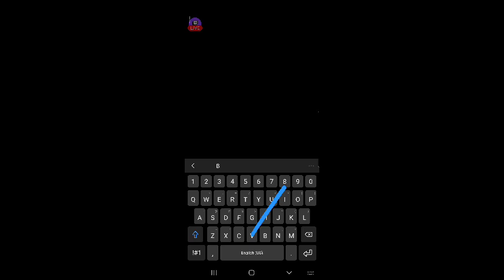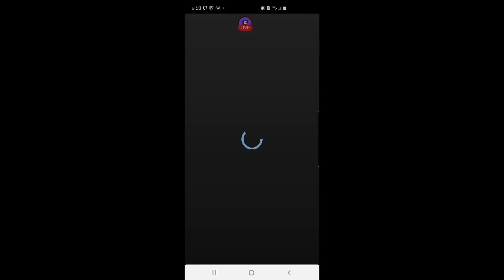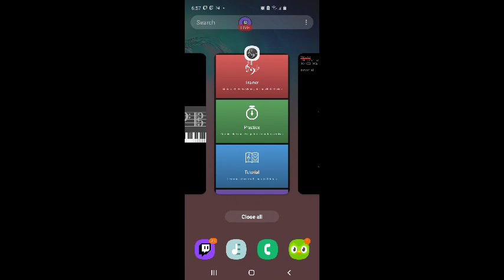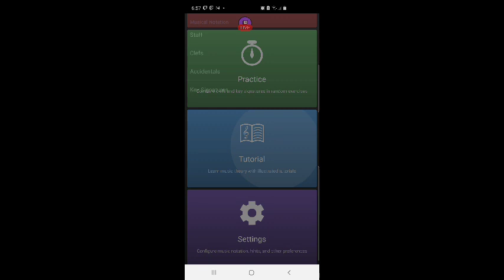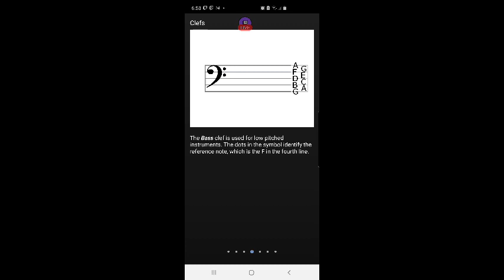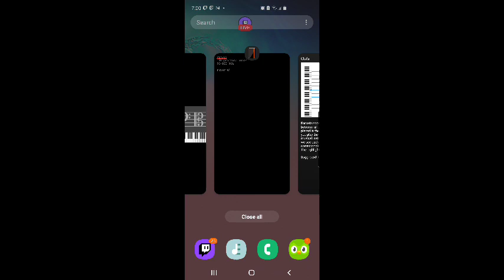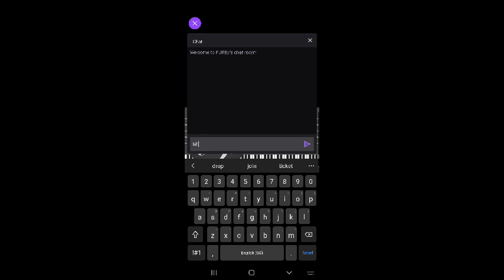FURBjr Learns Music Theory Using Vivace App #18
In this video FURBjr covers:

Practice 100 notes in Treble Clef

Tutorial Topic:
Clefs